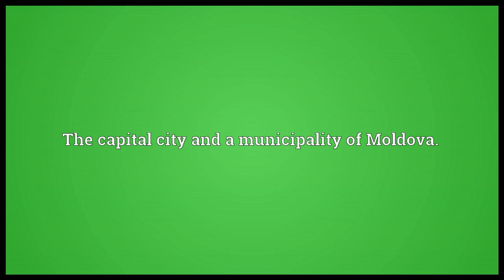Chisinau Meaning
Video shows what Chisinau means. The capital city and a municipality of Moldova..  Chisinau pronunciation. How to pronounce, definition by Wiktionary dictionary. Chisinau meaning. Powered by MaryTTS